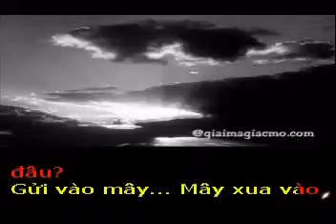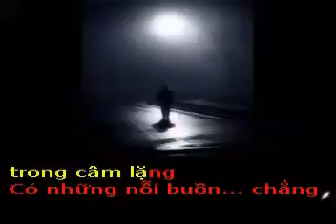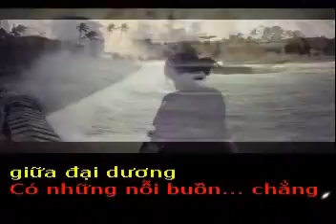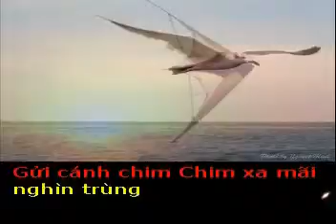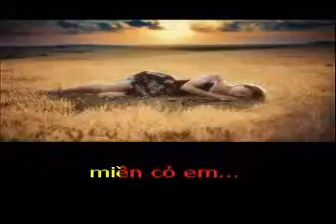CÓ NHỮNG NỖI BUỒN CHẲNG BIẾT GỬI VÀO ĐÂU - Thơ : Hương Ngọc Lan - Phổ Nhạc : Hải Anh Karaoke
CÓ NHỮNG NỖI BUỒN CHẲNG BIẾT GỬI VÀO ĐÂU

Tặng Tác giả thơ Hương Ngọc Lan bài hát mới :

Gửi vào mây... Mây xua vào miền hư ảo
Gửi vào gió... Gió đớn đau thành giông bão.
Xoáy cuộc đời trong cơn lốc hanh hao

Gửi vào cây... Cây gục đầu ủ rũ
Mặc thời gian in hằn rong rêu phủ
Bên đường đời nên trút lá tàn thu...!

Gửi vào đêm Đêm khắc khoải canh thâu
Gửi vào trăng Trăng hờn tủi khuyết sầu
Đành chôn dấu nỗi buồn trong câm lặng

Gửi trời cao Trời chuyển màu mây xám
Gửi vách đá Thấy chênh vênh rêu bám
Rơi xuống cuộc đời thành vết sẹo thời gian

Gửi vào sông Sông thăm thẳm vực sầu
Lặng lẽ trôi theo dòng về biển cả
Hóa sóng bạc đầu gào thét giữa đại dương

Gửi cánh chim Chim xa mãi nghìn trùng
Gửi cánh diều Diều giật mình băng gió
Bay ngược về miền hoang dại hư vô

Gửi cung đàn Đàn chùng dây lạc phím
Gửi vào Anh... Anh vô tình như nắng
Cứ lạnh lùng... cháy khát miền cỏ - em ...